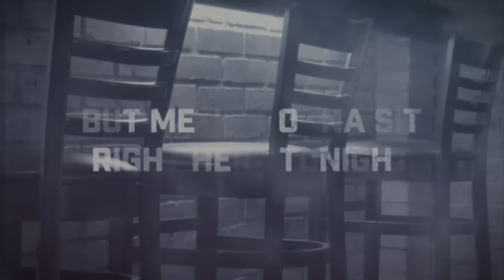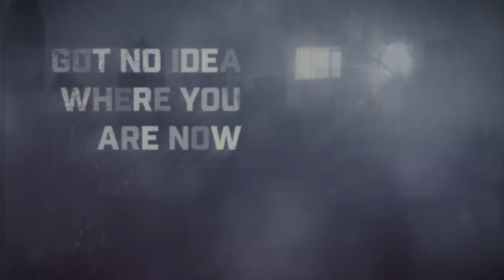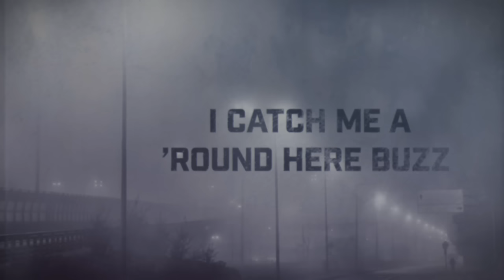Eric Church - Round Here Buzz (Official Lyric Video)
Music video by Eric Church performing Round Here Buzz. (C) 2017 EMI Records Nashville